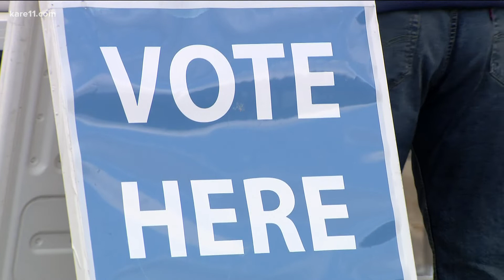Tuesday is Election Day, and voters have many important issues to consider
Officials say 11% of Minneapolis voters have already cast their ballots, a number that's up 140% from the last municipal election.